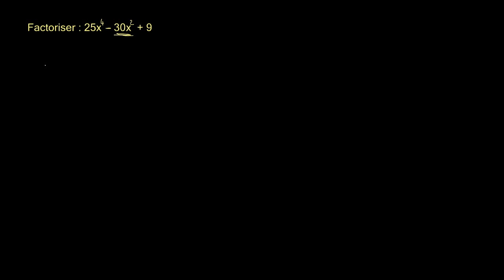Factoriser un polynôme de degré 4